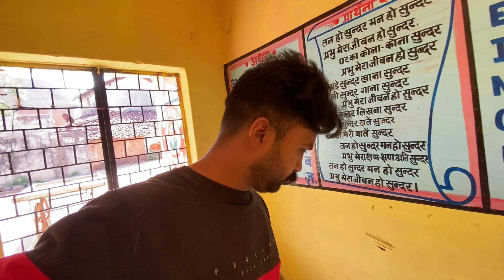TRAIN HO GAI 2 GHANTE LET 🤦🏻 | LK VLOG